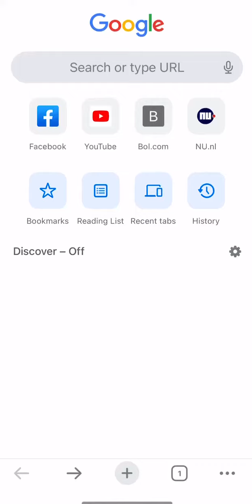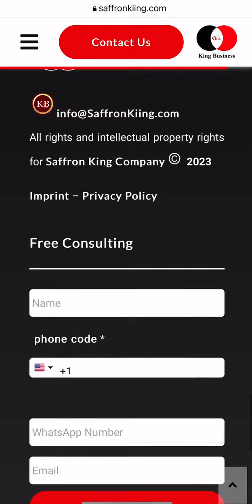Saffron price list-Saffron King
You can contact our experts to buy saffron and get the price list of saffron in Europe.
Saffron price list- Saffron King Business company

SaffronKiing.com